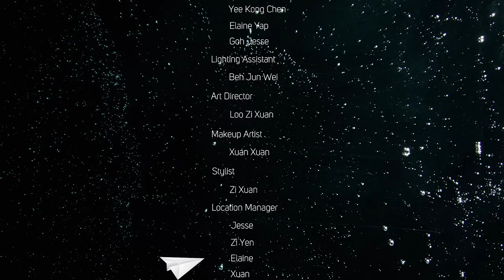[MV] Lost My Mind - 화사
Flowers do bloom even the rain is falling down.

Starring
Cherlyn Yong Xin Ru

Assistant Director
Goh Jesse

Editor
Koh Zi Yen

Lighting Manager
Beh Jun Wei

Written by
Venessa Chang

Art Director
Loo Zi Xuan